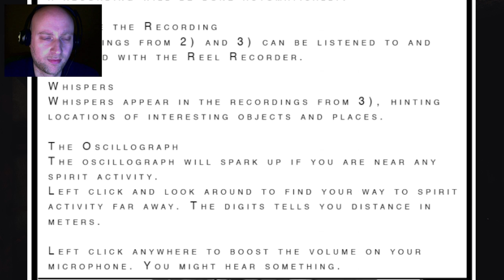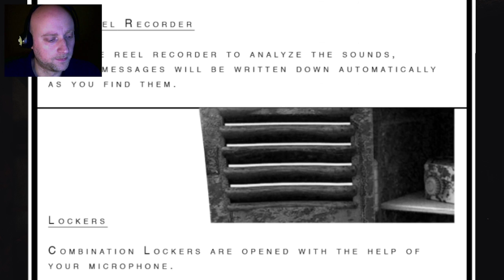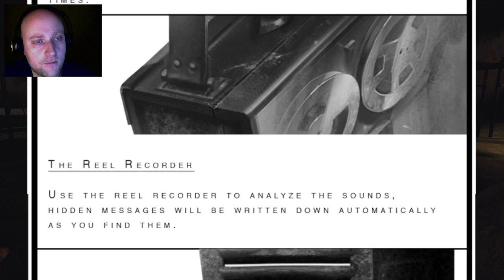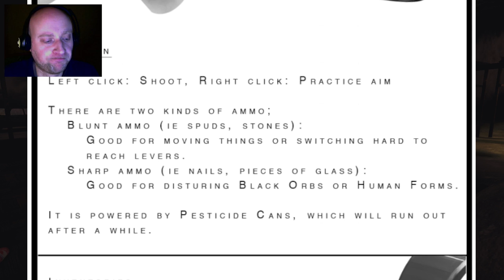Sylvio Remastered [02] Geisterstimmen- und Wolken *LET'S PLAY* Deutsch/German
Ihr schlüpft in die Rolle einer jungen Lady, die auf Audioaufnahmen
und so abfährt. EVP's (Electronical Voice Phenomena, oder Elektronische Stimmen Phenomäne) werden benutzt, um Geisterstimmen aufzuzeichnen. Bewaffnet mit einem Mikrofon und anderen technischen Hilfsmitteln, macht ihr euch auf die Suche nach Erscheinungen in einem alten verlassenen Familienpark.
Könnt ihr die verlorenen Seelen dazu bringen, mit euch zu reden oder gar ins Jenseits zu gehen, um Ruhe zu finden?

Im Sommer 2015 erschienen, gibt es jetzt das Game in überarbeiteter und verbesserter Version. Und da ich es noch nicht gespielt habe, wird es Zeit ein paar Geistern in den Arsch zu treten, oder zu helfen. je nach dem :)

►Hersteller: Stroboskop

►Publisher: Stroboskop

►Platform: PC

►Spaß haben